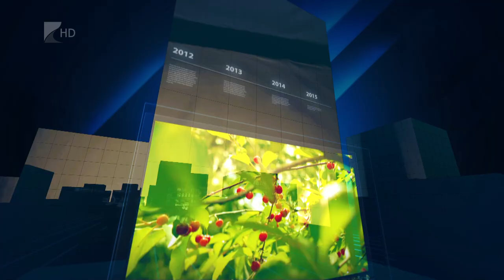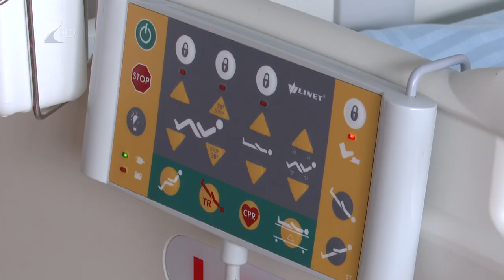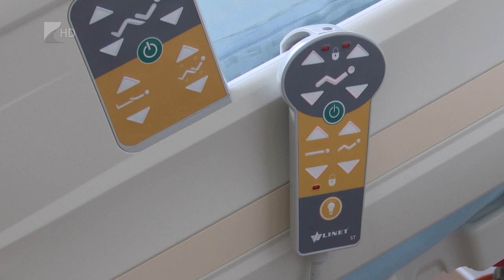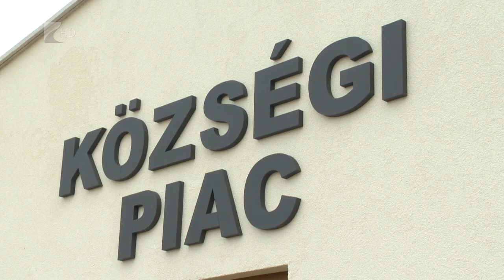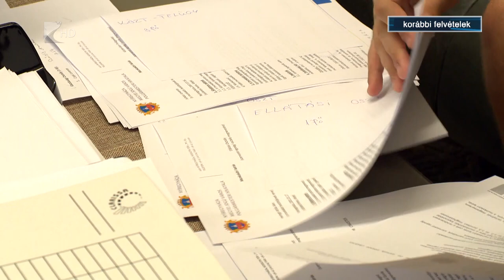35 PERC, 2024. június 12. szerda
TÉMÁK:

1. Szubintenzív kórterem – Összefogással fejlődött a mátészalkai kórház.
2. Új termelői piac – 100 millió forintos beruházás Tiszaeszláron.
3. Diákmunka nyáron – Növekedett a fiatalok órabére.